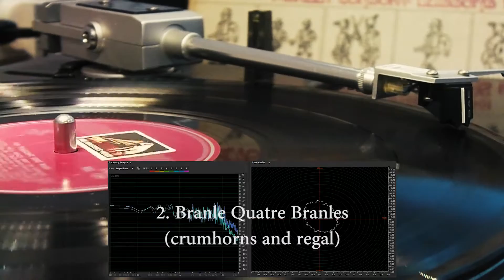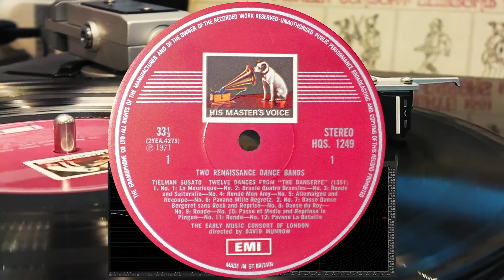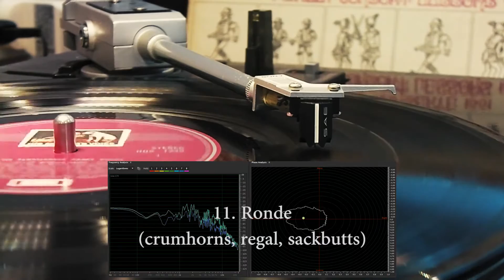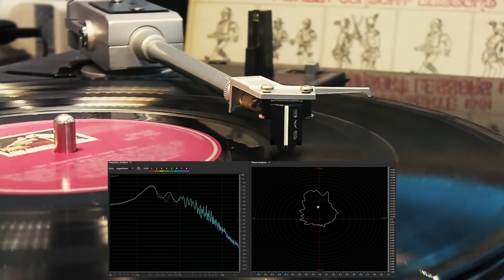Susato - Danserye - David Munrow (vinyl: SAE1000E Graham Slee Reflex M)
SAE 1000E high output MC cartridge
Sony PS-X600 direct drive "Biotracer" turntable
Graham Slee Reflex M phono stage